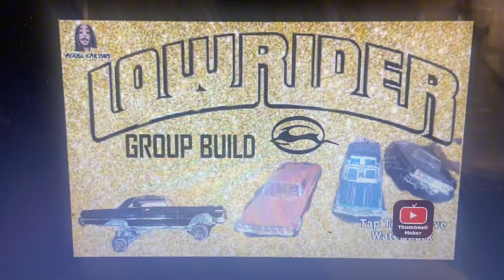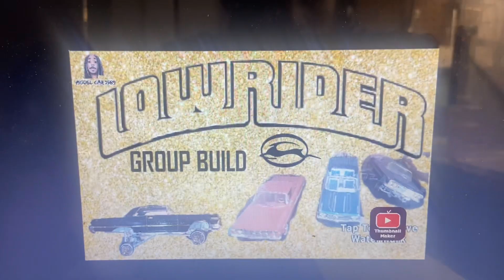lowrider1589gb pt3 Chasity, and interior painted